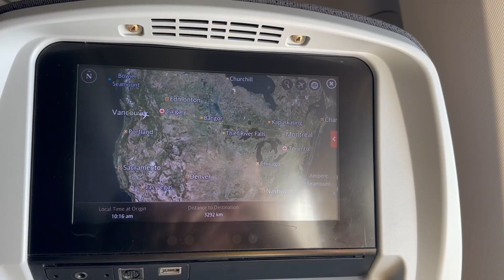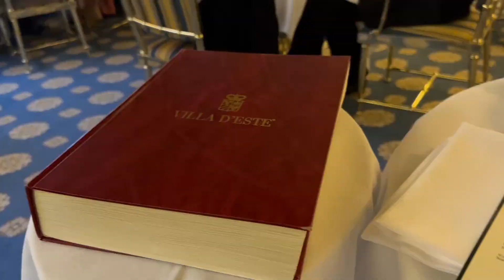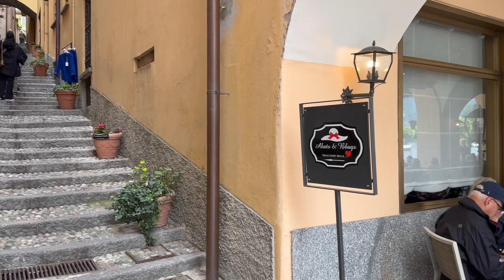Trip: Milano and Lake Como, Italy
Our trip to Italy: Milano and Lake Como (Laglio, Cernobbio, Tremezzo, and Bellagio).